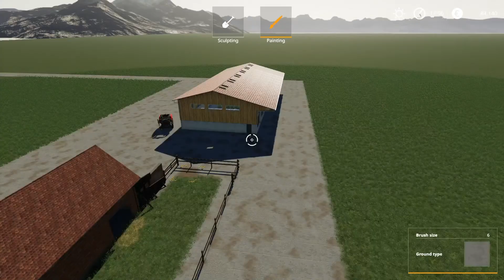flatmap ep 6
finish collecting bails to sell / harvest both fields / bail straw ready to sell / drill field